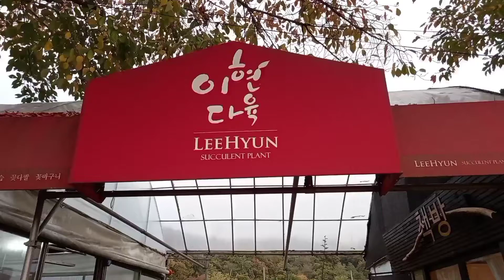애심수연 이현다육